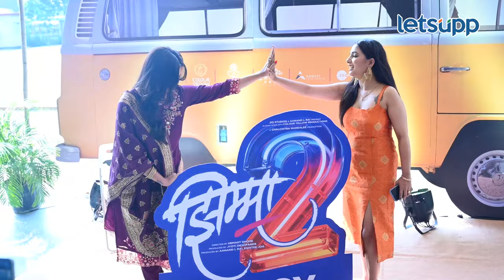JhimmaTrailer Out | ...असा रंगला 'झिम्मा 2'चा ट्रेलर लॉंच सोहळा! | LetsUpp Marathi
दिवाळीच्या मुहूर्तावर जिओ स्टुडिओ प्रस्तुत आणि आनंद एल राय, ज्योती देशपांडे, चलचित्र मंडळी, क्षिती जोग निर्मित 'झिम्मा 2'चा ट्रेलर लाँच सोहळा पार पडला.